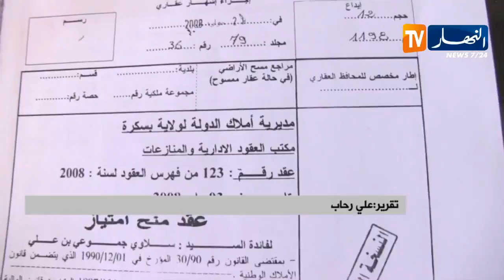بسكرة/ مشاريع سياحية مجمدة لسنوات بزريبة الوادي لعراقيل إدارية